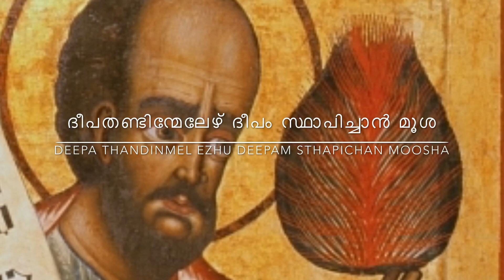Deepa thandinmel ezhu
Orthodukso stanza 3